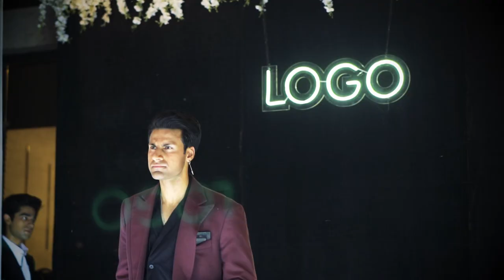LOGO PAKISTAN I Luxury Footwear I Winter 2021